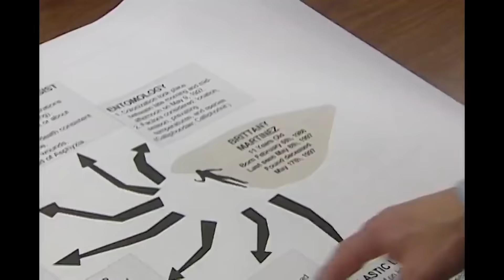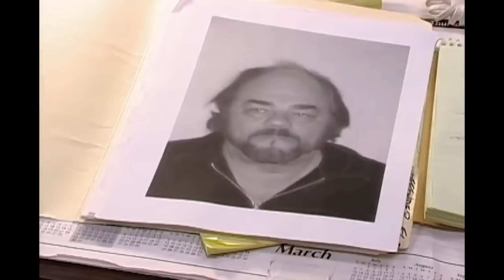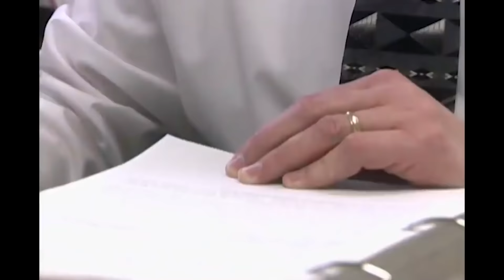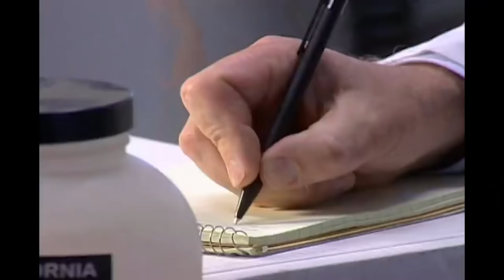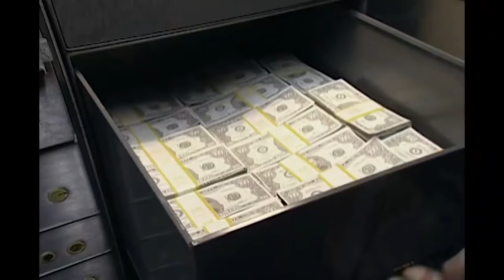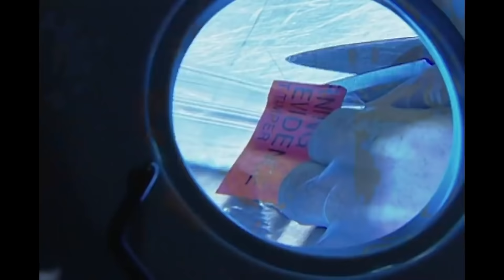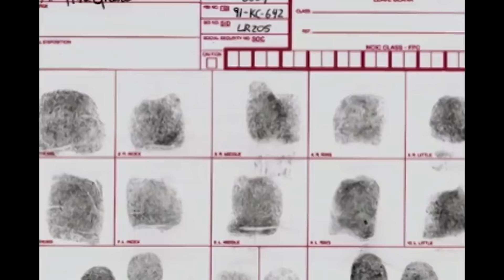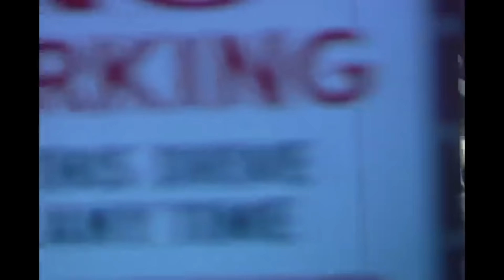Top 2 Family Based Cases | DOUBLE EPISODE| FBI Files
00:00 - A FAMILY TORN
51:06 - BLOOD BROTHERS